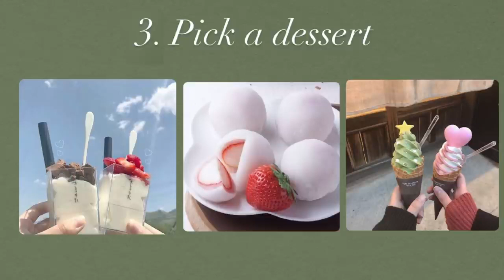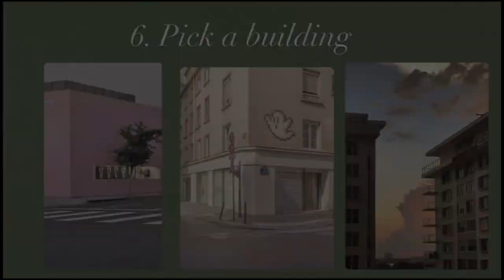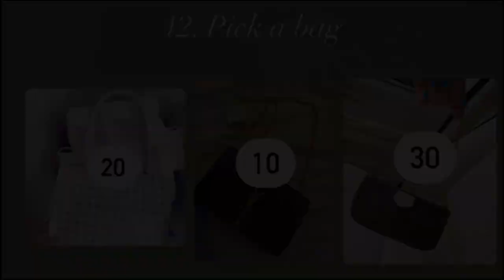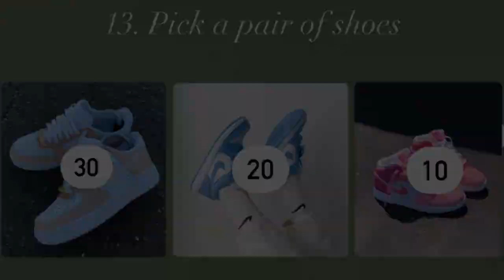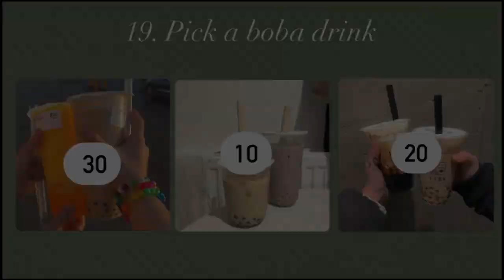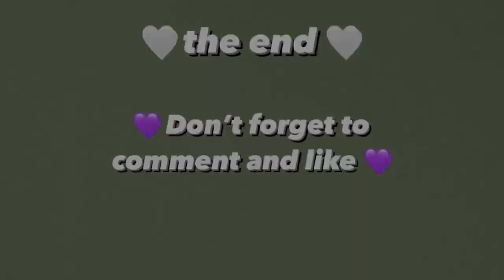WHO IS YOUR REAL BTS BIAS_ {quiz _ game} . 🔮👟👠📿💅🥑🌉🌇🏙🌁🏖🏝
WHO IS YOUR REAL BTS BIAS_ {quiz_game}.Kpop idol